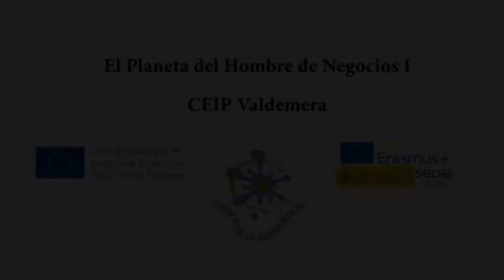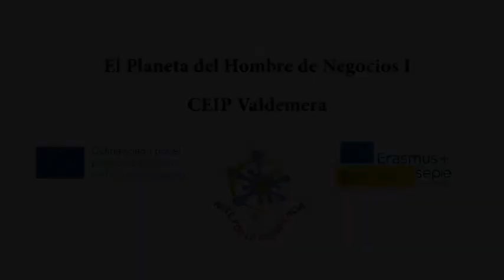El Planeta del Hombre de Negocios 1. CEIP Valdemera. Erasmus +. Arte por la convivencia